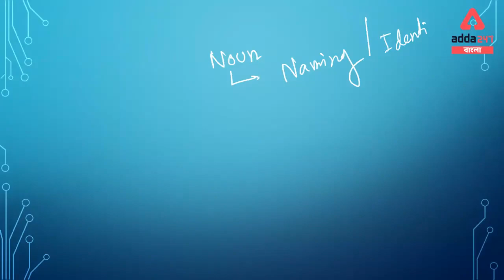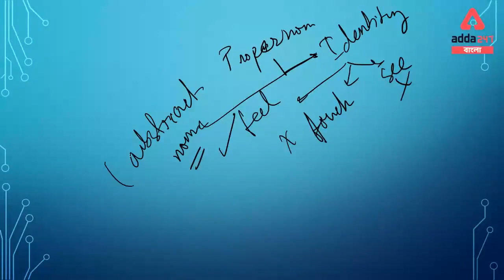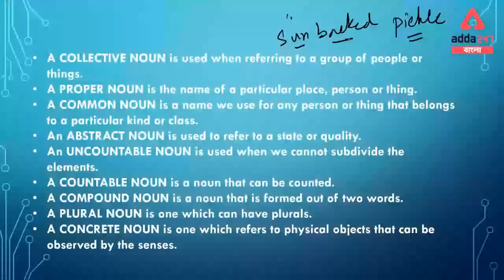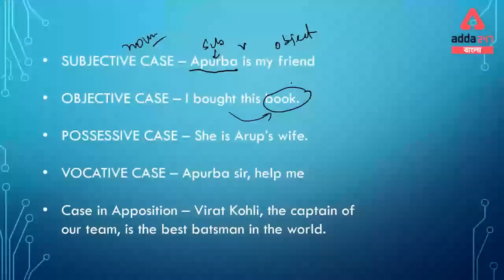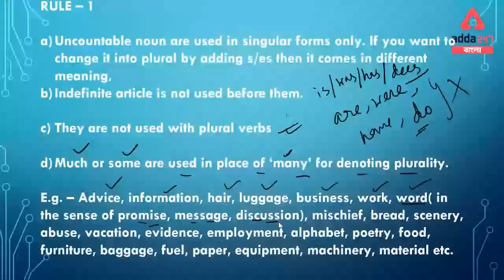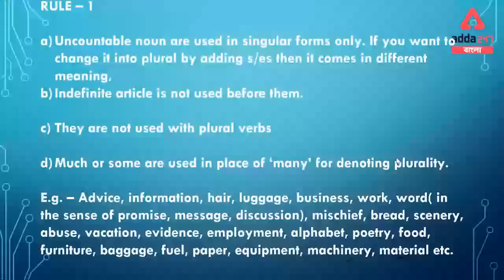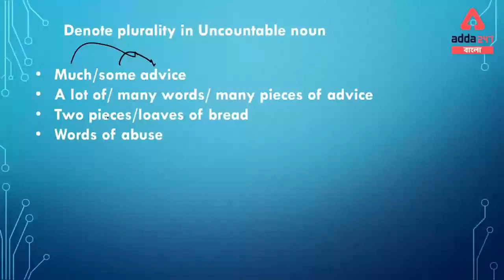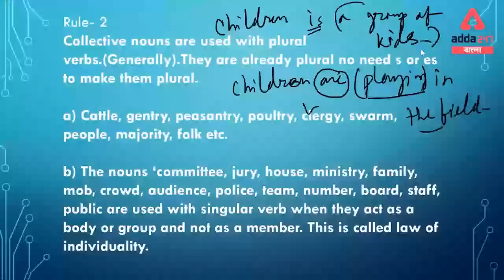Part Of Speech | Noun | WBCS 2021 Foundation Course 2.0 | Demo Class